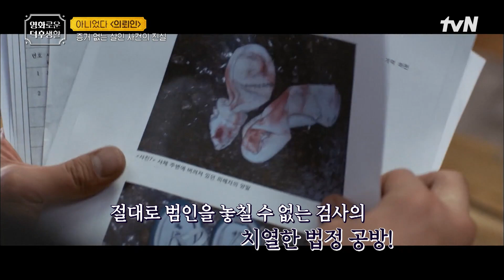사고의 목격자가 있었다?! 하정우의 변론에 완전히 뒤집힌 재판 [의뢰인] 홍진경의영화로운덕후생활 EP.59 | tvN 220902 방송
제공 : 쇼박스